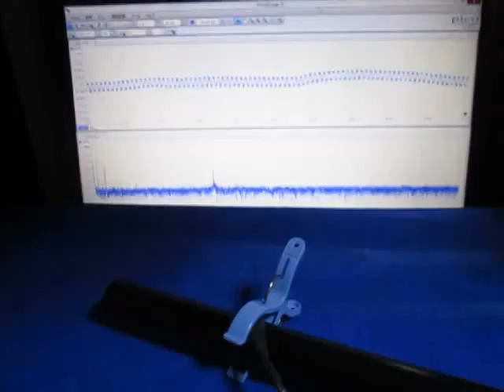超音波実験 Ultrasonic experiment ‹超音波システム研究所 ultrasonic-labo›